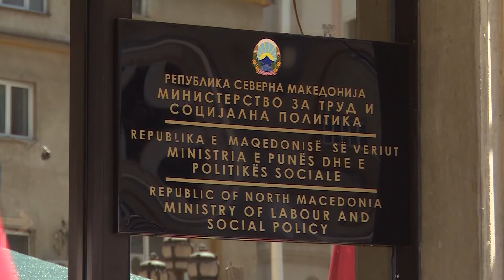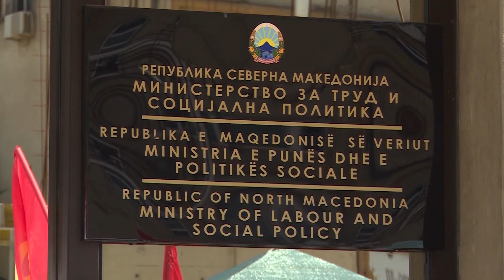Секоја приказна имала две страни, ама само страната на центрите за социјална работа е вистина